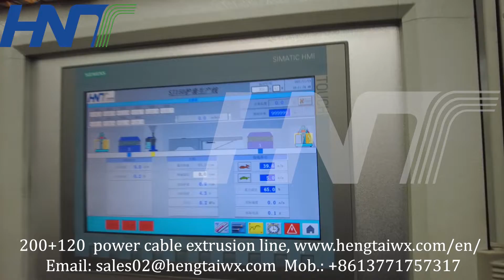Power Cable Extrusion Line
The 200 + 120 Power Cable Jacket Extrusion Line is designed for HV cable jacket or sheath extrusion. Applicable extrusion materials include PVC, PE, LDZH, LDLH, semi-conducting PVC, semi-conducting PE and etc.